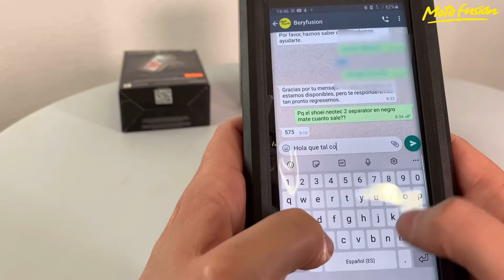Funda smartphone universal Armor de Interphone. 5'8" - 6'5"